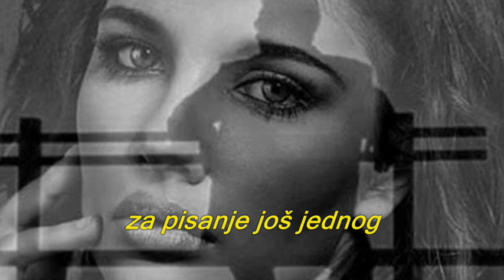Pink Floyd - Wish You Were Here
I velika deca veruju Deda Mrazu